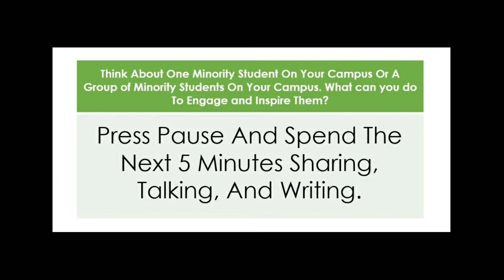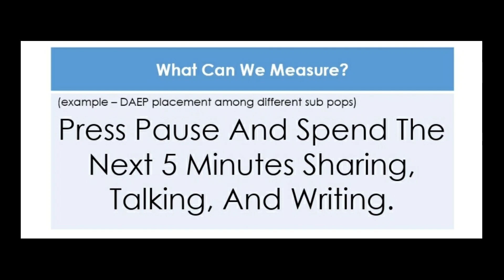Introduction To Diversity and Inclusion | Wylie ISD